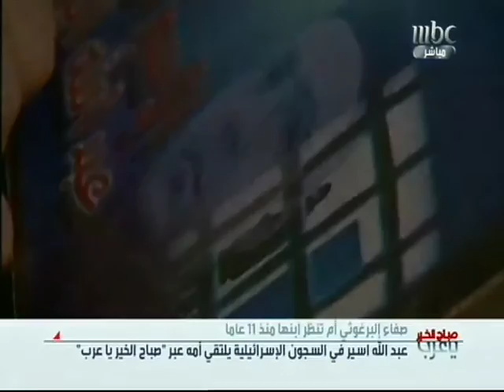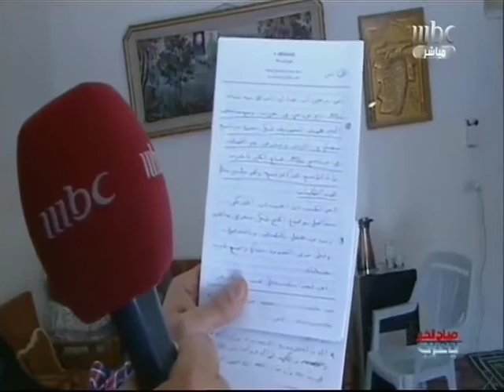عيد الام و الاسير عبد الله البرغوثي على ال mbc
يضم تقرير + live
للزميل عماد العضايلة (edit by mohammad al qaisi)